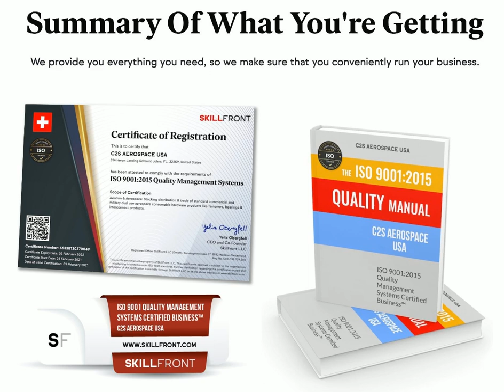SkillFront ISO Certifications For Businesses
SkillFront ISO Certifications For Businesses: In this episode of SkillFront Magazine, we talked to SkillFront's Yeliz Obergfell, Vice President - Professional Services, about SkillFront, the premier skill development and official credentialing organization, compliant with ISO/IEC 17021:2015 and ISO/IEC 17024:2012 standards for certification bodies. Our interesting subject for today is SkillFront ISO Certifications For Businesses.

Why Should Companies Get SkillFront ISO 9001 Company Certification?

Having formal ISO quality management systems in place is vital to getting clients to sign up for offers, and that’s why having an ISO 9001 company certification is so important. If you’re wondering about the easiest and fastest way to get an ISO 9001 company certification, you’re in the right place. In this episode today, we tell you all about our offer of an online ISO 9001:2015 Quality Management Systems Certified Business Certification. It’s a perfect way to ensure that you have ISO 9001 quality management systems in place. It will also help you prove compliance with these globally-recognized and continuously improving standards, thanks to the ISO certification for your company. Utilizing our fast and easy system for ISO 9001 company certification is a no brainer, and in this video, we’ll go over all the reasons why you should do it today!

SkillFront represents Swiss Quality From ISO's Home: ISO 9001 Company Certification, Affordable, Fast Track and Online. Let us Help you Get Your Business Certification For ISO 9001:2015 Quality Management Systems, Affordable, Fast Track and 100% Online All-Inclusive Package!

How Can Companies Register and Get Started With SkillFront ISO 9001 Certification?

Today I would like to give you a brief outline of all our ISO company certification programs. You can browse our limited-time reduced plans and more info about these programs from their respective links below, so you can see and decide if these programs work for your organization:

- ISO 9001:2015 Quality Management Systems Certified Business™
- ISO/IEC 27001:2013 Information Security Management Systems Certified Business™
- ISO 14001:2015 Environmental Management Systems Certified Business™
- ISO/IEC 20000:2018 Information Technology Service Management Systems Certified Business™
- ISO 22301:2019 Business Continuity Management Systems Certified Business™
- ISO 50001:2018 Energy Management Systems Certified Business™
- ISO 45001:2018 Occupational Health And Safety Management Systems Certified Business™
- ISO 14298:2013 Graphic Technology - Management Of Security Printing Processes Certified Business™

SkillFront's Website and How People Can Contact SkillFront?

SkillFront is a great company to work with and collaborate. SkillFront Accreditation: SkillFront Is The Premier Skill Development & Official Credentialing Organization, Compliant With ISO/IEC 17024:2012 Standards For Certification Bodies.